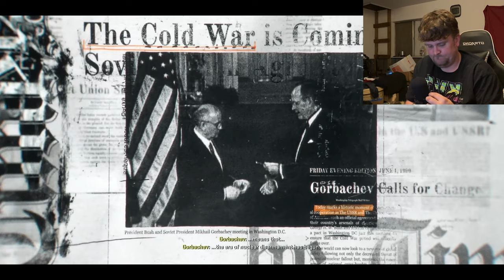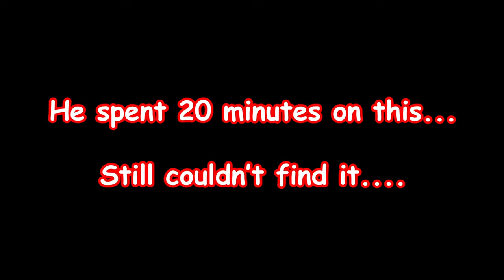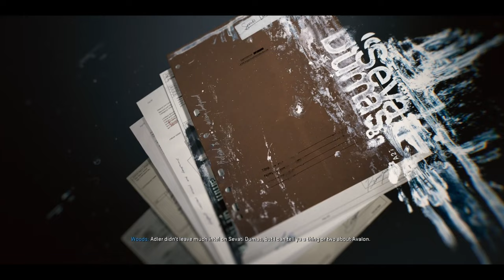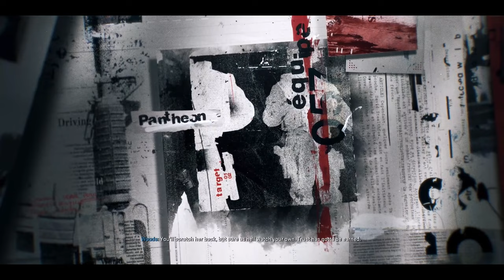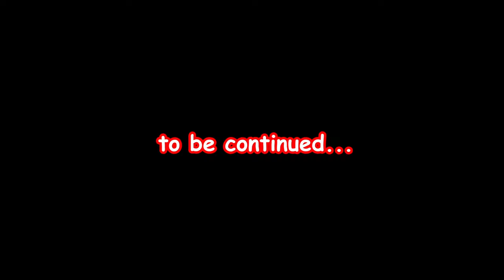BLACK OPS 6 CAMPAIGN - PART 1